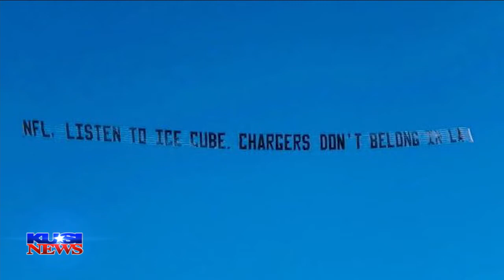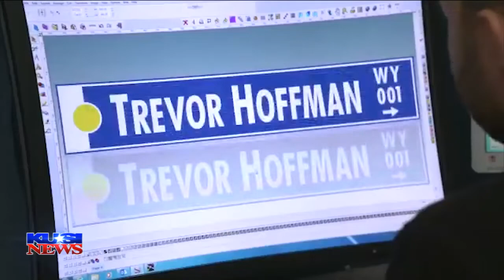Checking in on the world of sports with Mike Costa!